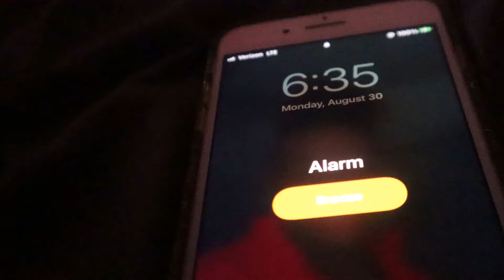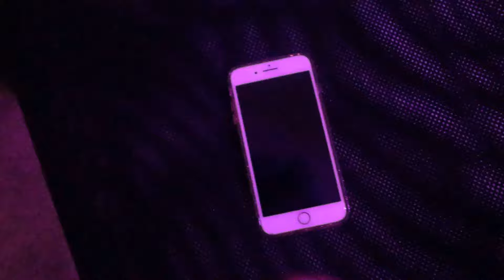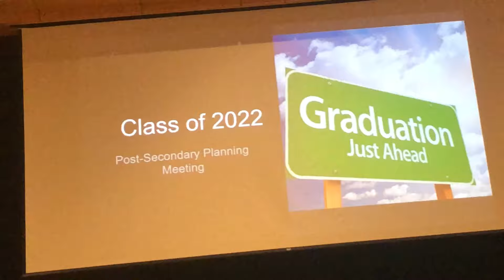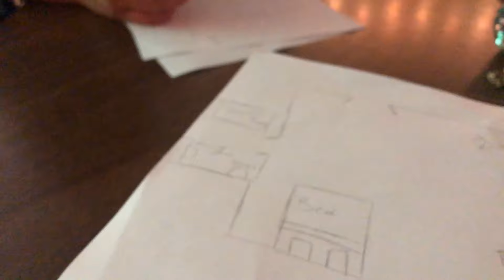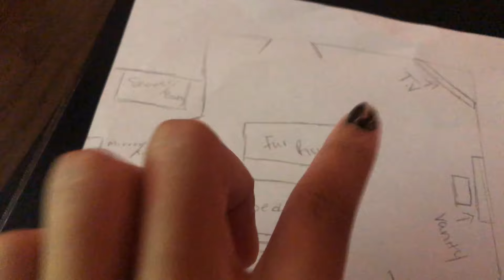grwm for school + school vlog📚🤍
*i appologize about the muted part... youtube be trippin*
Back to School series time !🤍📚😃

peace 🤍

socials:
snap... mari.life39
IG. itsaprincessthingg